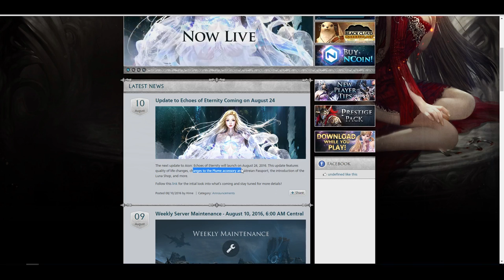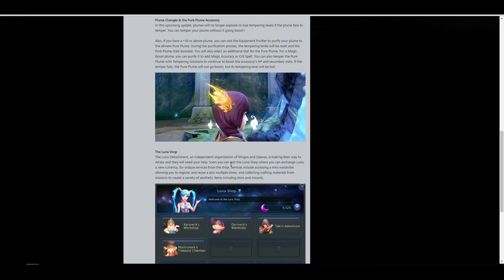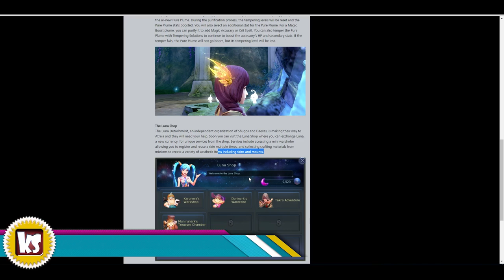FECHA de AION 5.0.3 !! || Killersamus Games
Aion america ya a puesto fecha para Aion 5.0.3 y sus cambios !!

VIDEOS IMPORTANTES